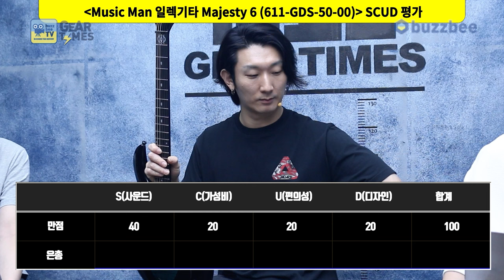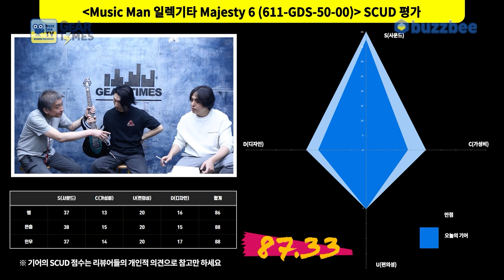[GearTimes 3935회] 뮤직맨 Music Man 일렉기타 Majesty 6 (611-GDS-50-00)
뮤직맨 Music Man 일렉기타 Majesty 6 (611-GDS-50-00)

0:00 오프닝
5:31 특징 (Features)
8:06 스펙(Spec)
9:50 사운드 테스트(Sound test)
17:56 시연 (Demo)
19:57 한줄평
21:25 점수